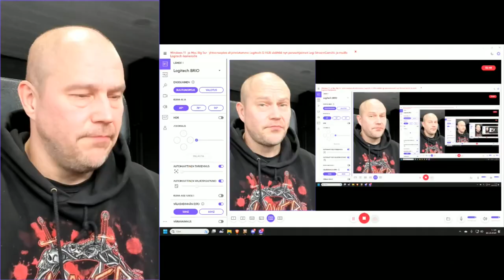Rauta reacts to The Continental mini-series trailer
The Continental is a three-episode mini-series in the world of John Wick movies. This one tells the story before the time of Mr. Wick. Let's review the show.